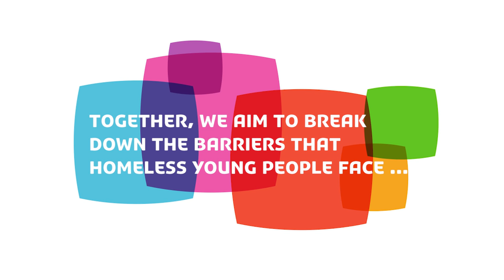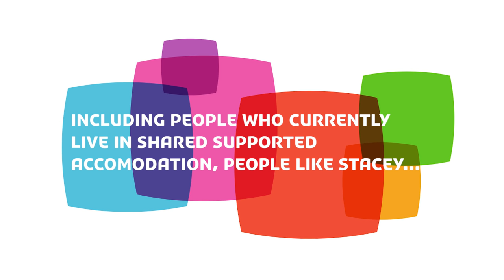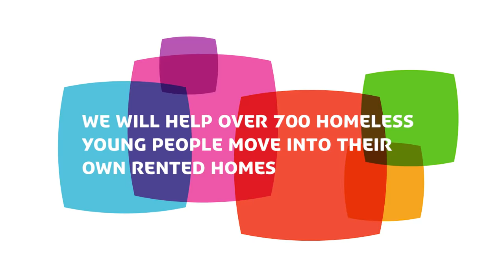Yorkshire Building Society proudly supporting End Youth Homelessness, our charity partner 2017-2019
Yorkshire Building Society has proudly launched a three year charity partnership with End Youth Homelessness (EYH). EYH is a national movement to end homelessness among 16-25 year-olds in the UK. Through the partnership, the Society aims to raise £750,000 to support over 700 homeless young people into their own rented homes.